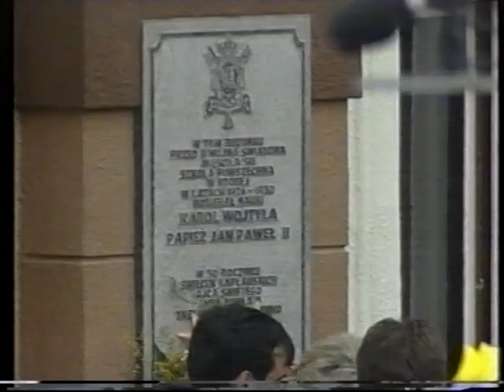Pielgrzymka JANA PAWLA 2 w Polsce 05-17.06.1999r-CZESC 2(Part 2)-Film od MAREK,,MARCEL,,LIS-VHS Rip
FILM DOKUMENTALNY VHS-RIP